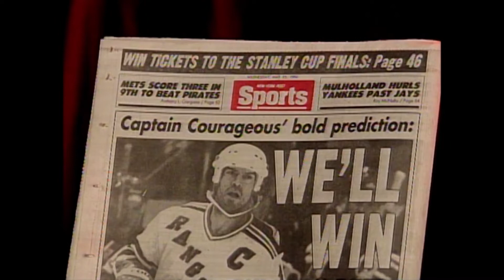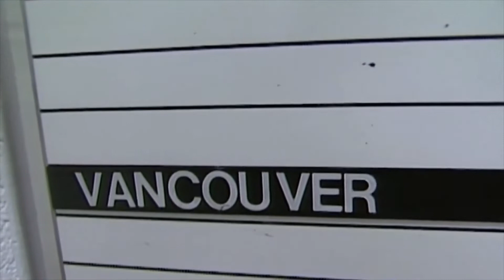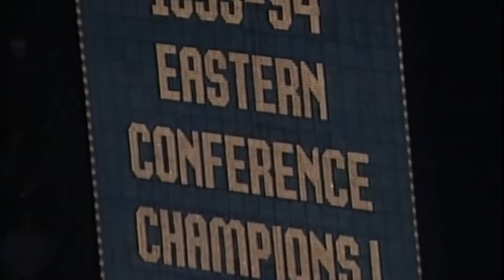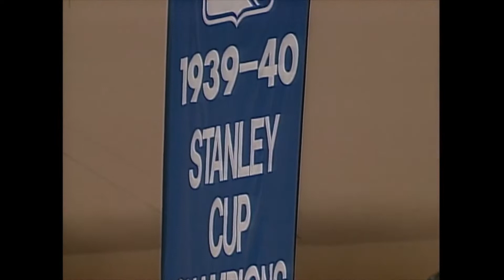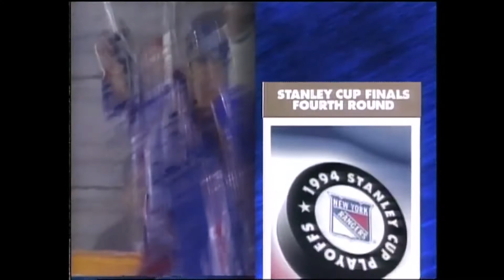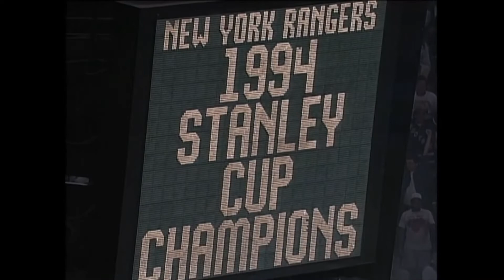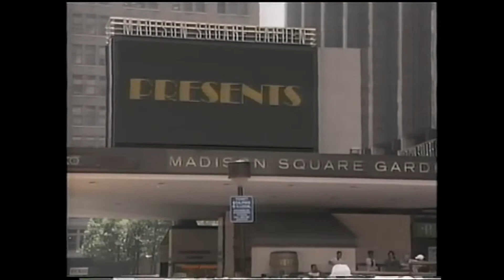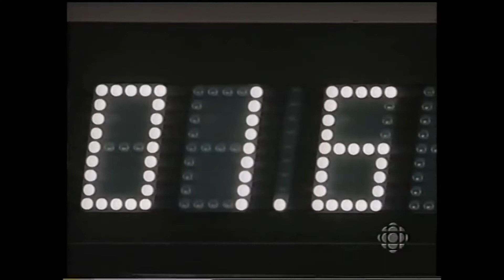The Road to the 1994 Stanley Cup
Key moments of the run to the 1994 Stanley Cup Finals for both the New York Rangers and the Vancouver Canucks, ending with the Rangers winning their first Stanley Cup since 1940.